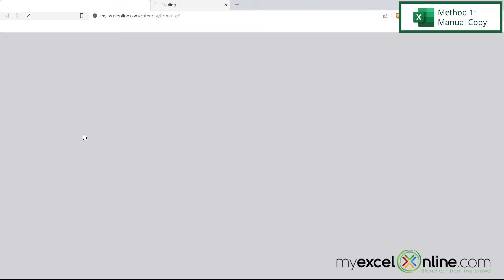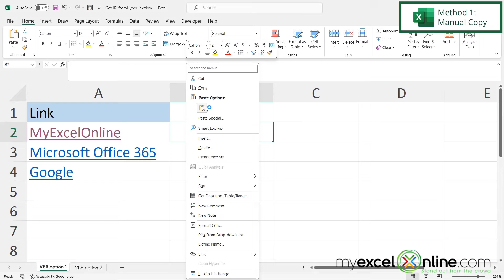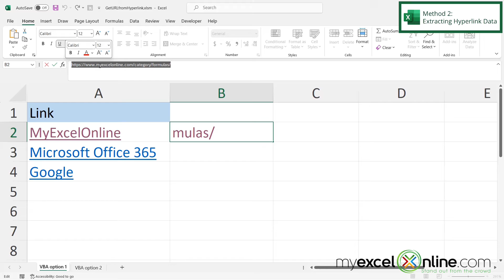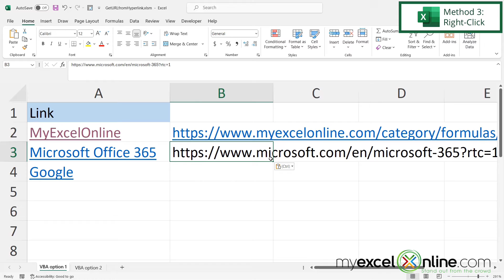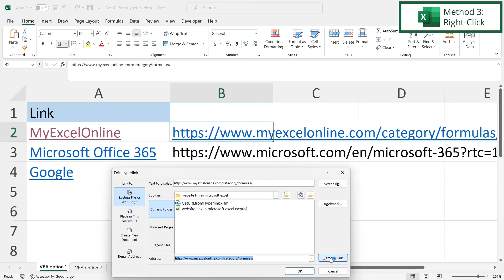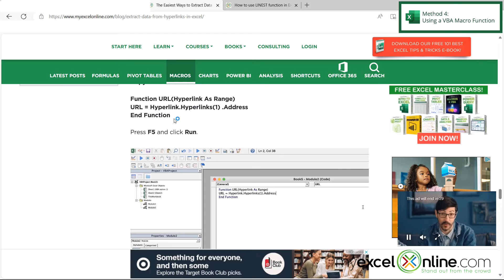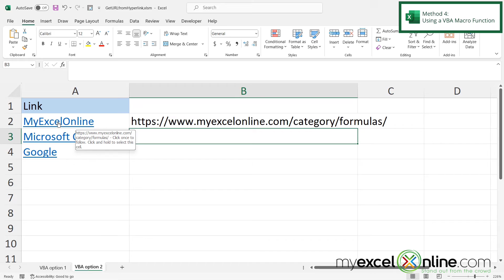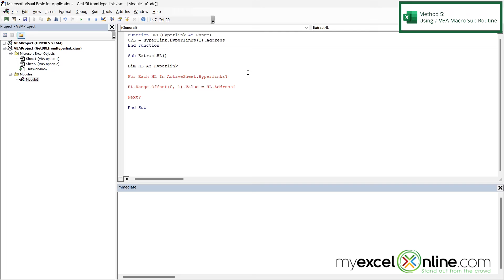Extract Data from a Website Link in Microsoft Excel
In this tutorial, we will show you a few ways to extract a website link in Microsoft Excel. The first option is a manual copy of the website link. The second option is to select the website link and copy it from the formula bar and paste it to another cell without an active Microsoft Excel hyperlink. The third option is to right click and edit the Microsoft Excel hyperlink's properties to edit the website. The fourth option is a VBA function to extract one link from an active hyperlink. And the final option is to extract several Microsoft Excel hyperlinks at once. This is a great video for anyone wanting several options for changing website links in Microsoft Excel.

Check out our Blog entry for Extract Data from a Website Link in Microsoft Excel here:

Extract Data from a Website Link in Microsoft Excel Time Stamps⌚

00:00 - Introduction to Extract Data from a Website Link in Microsoft Excel
00:42 - Method 1: Manually Copy a Website Link in Microsoft Excel
01:44 - Method 2: Extracting Hyperlink Data from a Website Link in Microsoft Excel
02:52 - Method 3: Right-Click to Copy a Website Link in Microsoft Excel
04:20 - Method 4: Using a VBA Macro Function to Extract a Website Link in Microsoft Excel
06:36 - Method 5: Using a VBA Macro Sub Routine to Extract a Website Link in Microsoft Excel
07:35 - Conclusion for Extract Data from a Website Link in Microsoft Excel

Cheers,

JOHN MICHALOUDIS
Chief Inspirational Officer & Microsoft MVP